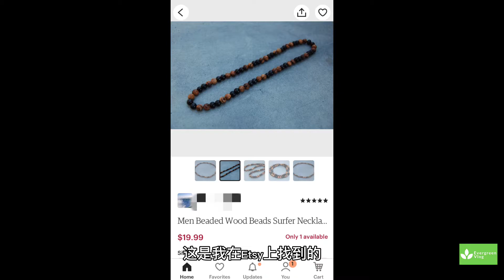美国疫情居家，发现手工制作首饰的利润超高，适合作为副业吗？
在美国，手工制作首饰的利润超过50%，适合作为副业吗？